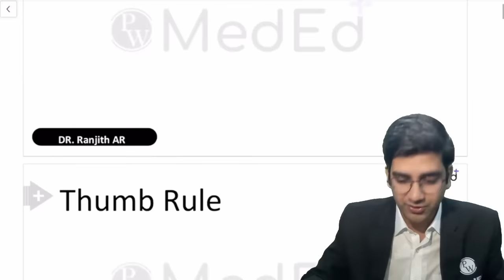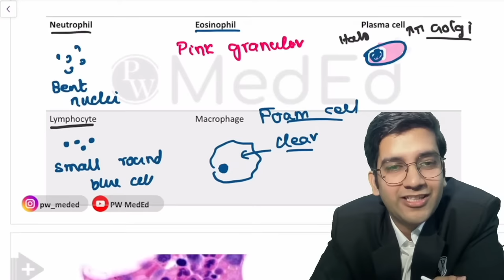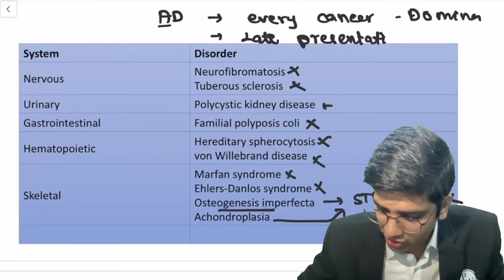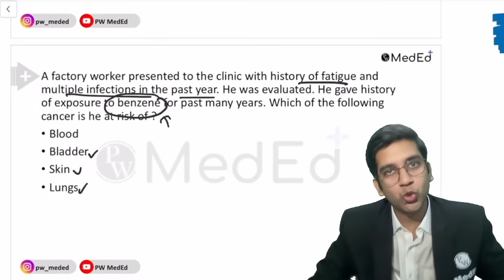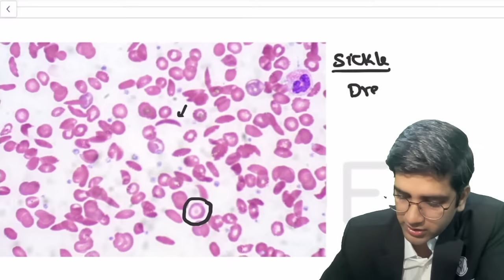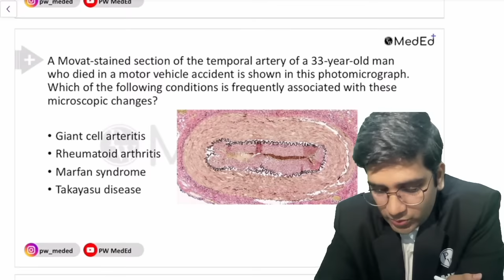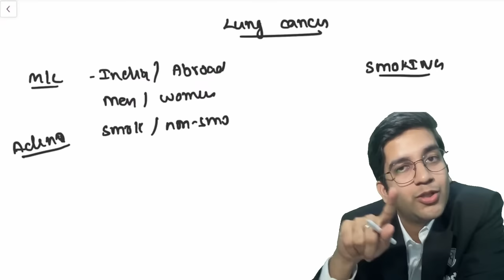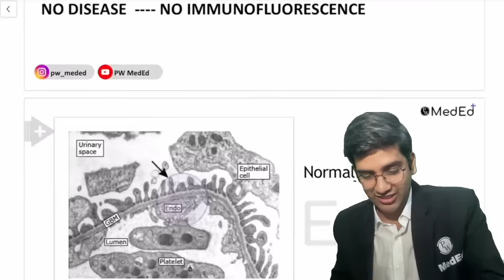PATHOLOGY in 1 Shot || NEET PG 2023 || SPRINT Series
This is a Sprint Rapid Revision Series in One Shot, in this video Dr. Ranjith will be discussing Pathology for NEET PG 2023 Aspirants and will also be answering all the common problems that all the students face while preparing for their NEETPG/INICET and FMGE exams and which will help you enhance your strategy to crack NEET PG 2023.

Introducing YouTube Rapid Revision Series: Sprint
▶ Starting on 1st Feb'23
▶ Notes for the Classes
▶ High Yield Questions For NEET PG
▶ 3 Grand Tests For NEET PG